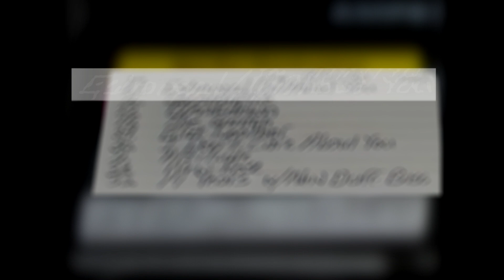Guns N' Roses Estranged Piano Isolated (GN'R Ruffs w/ New Slash GTR's 09/21/90)